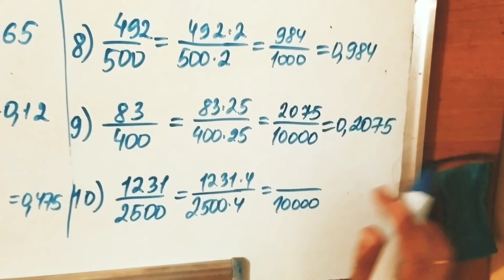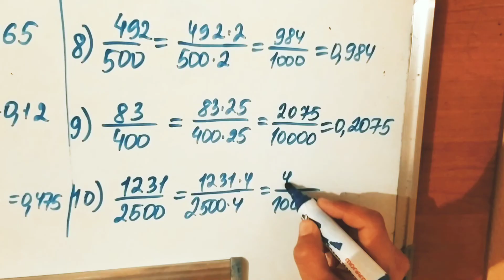603 есеп. Математика 5 сынып. 2-бөлім. Әбілқасымова, Мектеп баспасы